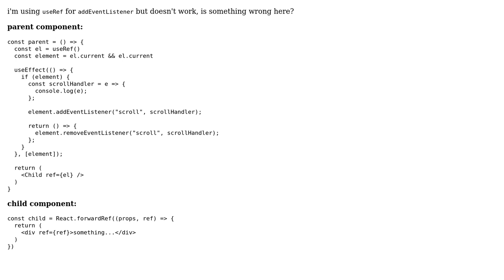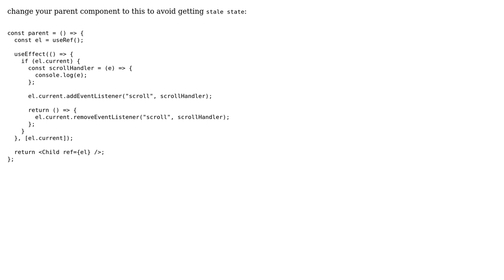Using useRef addEventListener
With thanks & praise to God, and with thanks to the many people who have made this project possible! | Content (except music & images) licensed under CC BY-SA | Music | Images & others | With thanks to user Taghi Khavari user mohammad nowresideh and the Stack Exchange Network Trademarks are property of their respective owners. You are responsible for your own actions.